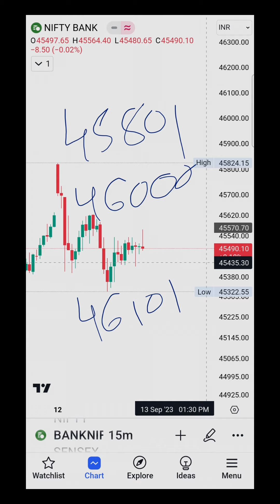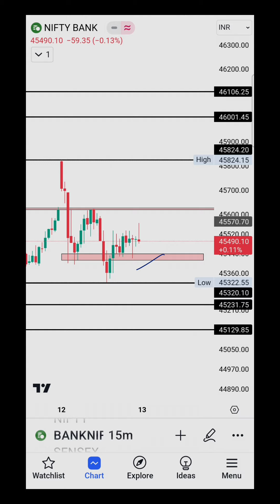Bank nifty tomorrow prediction & Analysis | Bank nifty Expiry setup 13 sep